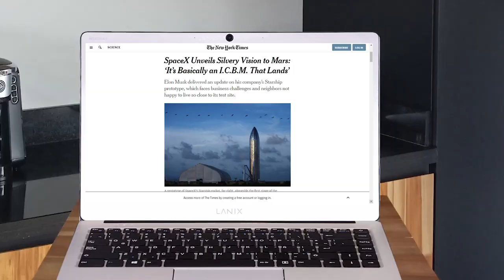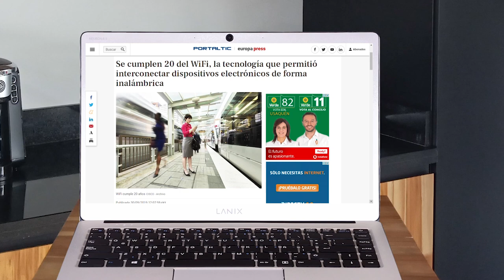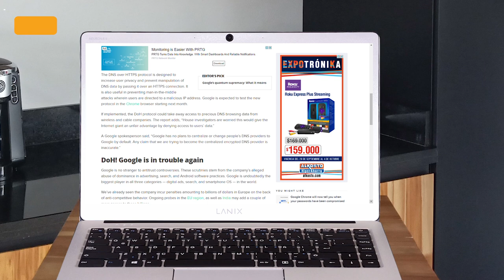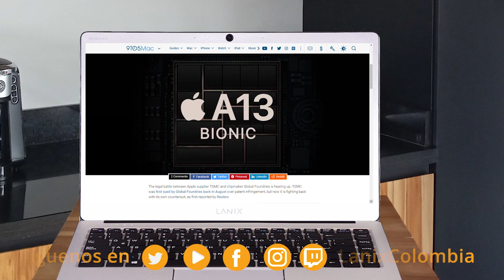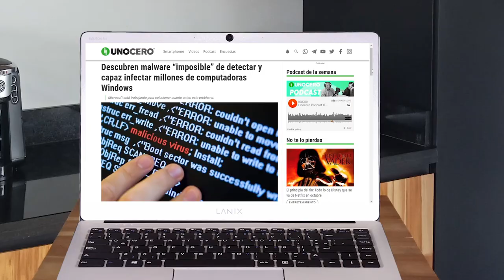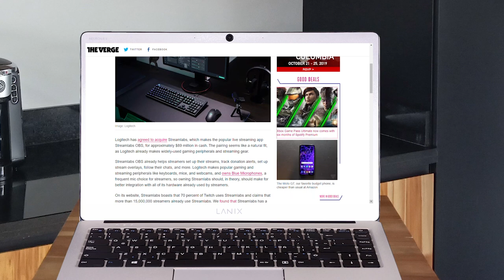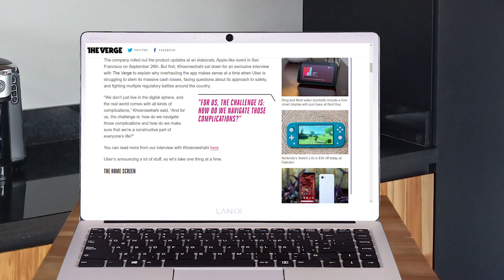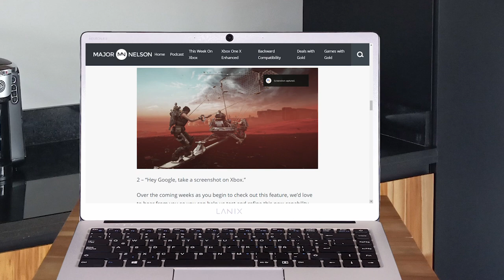WiFi y Google cumplen más de 20 años | Lanix TechNews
Estas son las noticias:

Google cumple 21 años: 21 cosas que no sabía de la compañía
El gigante de la tecnología está cumpliendo 21 años este viernes. Como parte de la celebración, la división de Doodles de la firma creó una ilustración que conmemora el nacimiento de la marca.

Descubren malware “imposible” de detectar y capaz infectar millones de computadoras Windows
Microsoft y Cisco han identificado un nuevo malware con un potencial peligro, pues ambas empresas han notificado que dicho virus es muy complicado de rastrear por los antivirus, entre ellos Windows Defender, que es el antivirus más popular en Windows debido a que viene instalado en la prácticamente todas las computadoras con Windows 10.

El pasado  lunes 30 de septiembre se cumplieron 20 años desde el lanzamiento del estándar inalámbrico 802.11b, el primero denominado 'WiFi', presentado por la Wireless Ethernet Compatibility Alliance (WECA) y adoptado masivamente por los principales proveedores de 'hardware'.

El proveedor de Apple TSMC contrarresta al fabricante de chips competidor mientras continúa la batalla legal
La batalla legal entre el proveedor de Apple TSMC y el fabricante de chips Global Foundries se está calentando. TSMC fue demandado por primera vez por Global Foundries en agosto por infracción de patente, pero ahora está luchando con su propia contrademanda, según informó Reuters por primera vez.

TSMC comenzará la producción en masa de chips de 5 nm en 2020
Según fuentes de la industria en DigiTimes, TSMC comenzará la producción en masa de su nodo de 5 nm en marzo de 2020, cuando las empresas que usan el PDK de 5 nm puedan grabar sus diseños e integrarlos en productos futuros. Al entrar en producción en volumen dos años después del nodo de 7 nm, 5 nm está tratando de volver a encarrilar la Ley de Moore.

Google se enfrenta a una nueva investigación antimonopolio por tratar de hacer que Chrome sea más seguro
Google ha estado sujeto a varias investigaciones antimonopolio en el pasado reciente. Ahora, se están volcando nuevas acusaciones en la compañía de tecnología con sede en Mountain View por planear adoptar un nuevo protocolo de Internet llamado DNS sobre HTTPS (DoH).

SpaceX presenta Visión plateada a Marte: 'Básicamente, es un ICBM que aterriza'
Elon Musk entregó una actualización sobre el prototipo Starship de su compañía, que enfrenta desafíos comerciales y vecinos que no están contentos de vivir tan cerca de su sitio de prueba.

Las Rápidas!!!
Cambios en Windows 10: esconde la creación de cuentas locales y adiós al cifrado por defecto de los SSD
Es un fiasco: Samsung Galaxy Fold daña su pantalla tras un solo día de uso
El nuevo exploit 'no parcheable' de iPhone podría permitir el jailbreak permanente en cientos de millones de dispositivos
Huawei dice que ha comenzado a producir estaciones base 5G sin partes de EE.UU.
Ampliación de las capacidades de Xbox Voice con el Asistente de Google
Uber revisa su aplicación en un ambicioso intento de convertirse en 'el sistema operativo para su vida cotidiana'
Google ha lanzado una base de datos gigante de deepfakes para ayudar a combatir los deepfakes
Los mayores anuncios del evento de hardware otoño 2019 de Amazon